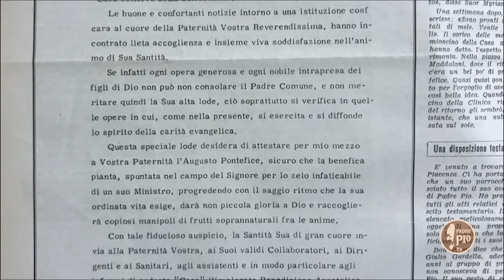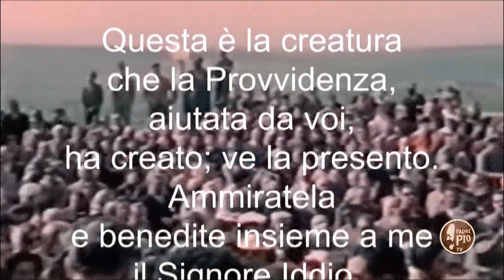FESTA della carità 5 maggio 2020